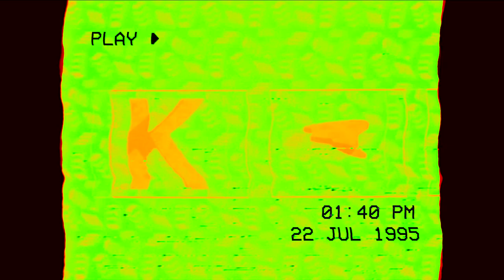The Protegent Csupo History Updated In 4ormulator V1